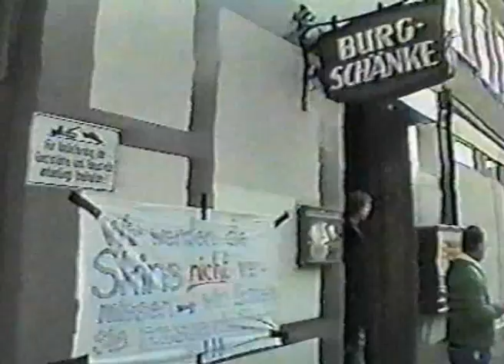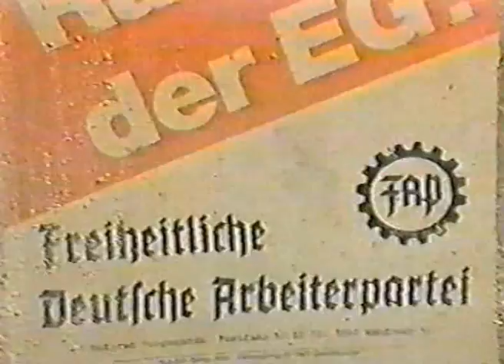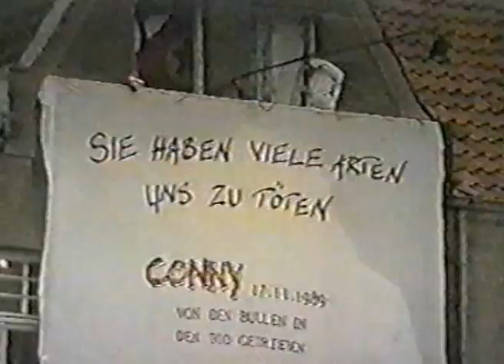Medienbericht 1989 - WDR "ZACK" Zum Tod von Conny Wessmann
WDR Magazin "ZACK" 1989 - Zum Tod von Conny Wessmann sowie Situationsbericht, Brandanschläge Kreuzbergring

Die Antifaschistin Conny ist in Göttingen nach einer Auseinandersetzung mit Neonazis von der Polizei in den fließenden Straßenverkehr gejagt. Dabei wurde sie von einem Auto erfasst, durch die Luft geschleudert und war sofort tot. Das war ein politischer Mord! Hintergrund dieser Eskalation waren regelmäßig stattfindene Übergriffe von  Neofaschisten gegen Linke, alternative Jugendliche und MigrantInnen in der Göttinger Innenstadt. Hiergegen organisierten autonome Antifas antifaschistische Selbsthilfe. Wurden Neofaschisten aus Göttingen und dem Umland in der Stadt gesichtet, wurden diese unmittelbar von antifaschistischen Kräften militant vertrieben. Zu solch einer Auseinandersetzung kam es auch am 17. November 1989, an der die Antifaschistin Conny involviert war. Wie häufig zuvor auch geleitete die Polizei die Faschisten sicher aus der Innenstadt und eröffnete im Anschluss eine Verfolgungsjagd gegen die AntifaschistInnen. WandmalereiEine besondere Rolle nahm dabei das Zivile Streifenkommando (ZSK) ein; eine politische Polizeieinheit in zivil, die sich seit Jahren einen Kleinkrieg mit der autonomen Szene der Universitätsstadt lieferte. Dass sie Conny dabei auf der Weender Landstraße in Höhe des Indunazentrums in den fahrenden Verkehr trieben war kein Zufall, sondern sie folgten damit aktiv ihrer Gesinnung. Dies zeigt der entsprechende Spruch im Polizeifunk am 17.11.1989 um ca. 21.10 Uhr: "Ich würde sagen, wenn wir genug Leute sind, sollten wir sie ruhig mal plattmachen".

Zum 20.Todestag von Conny setzten wir uns als gruppe mit ihrer Geschichte auseinander und beteiligten uns an einer gemeinsamen Demonstration unter dem Motto "Kein Ver­ge­ben, Kein ver­ges­sen!
Kein Frie­den mit dem Po­li­zei-​ und Über­wa­chungs­staat" Aurfufe, Medienberichte und Bilder findet ihr